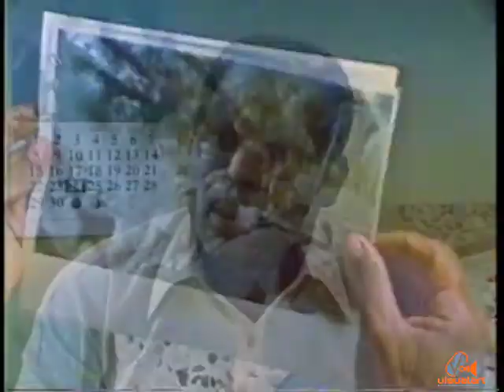Turn of the Tide (The Movie) Part 6 - Carifilm (1986)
Based on the Popular Television series

Written and Produced by Horace Wilson
Directors  -  Larry Loebell and Jan Roberts-Breslin
Starring - Rodill Clarke   Michael Duncan   Errol "Blood" Roberts    Alyson Browne   Monica Nichols
DP -  Louis Sorzano
Sound  -  Gary Chan